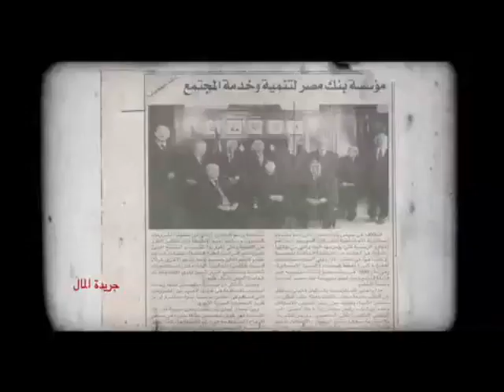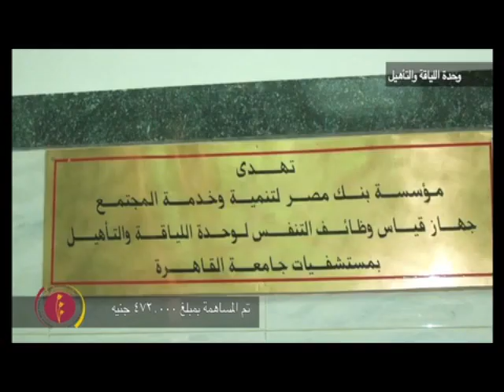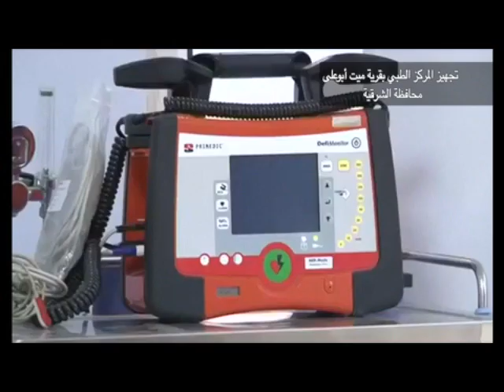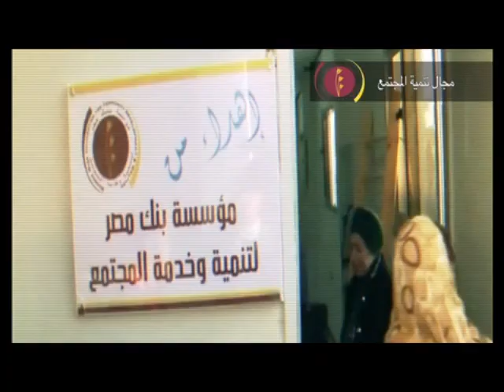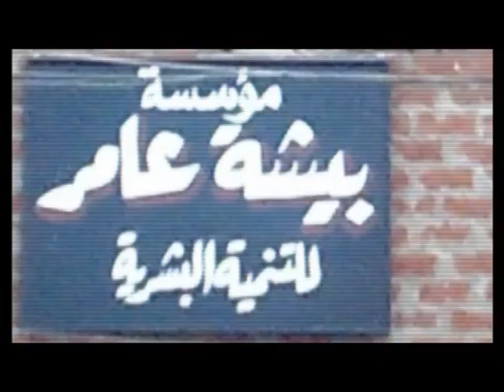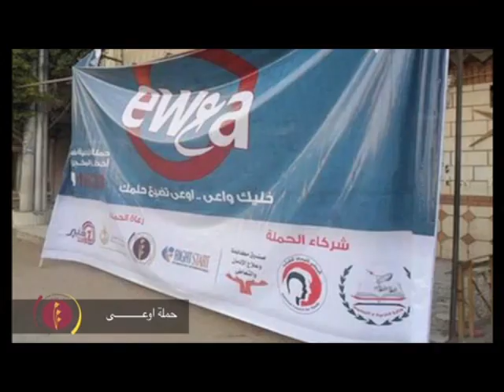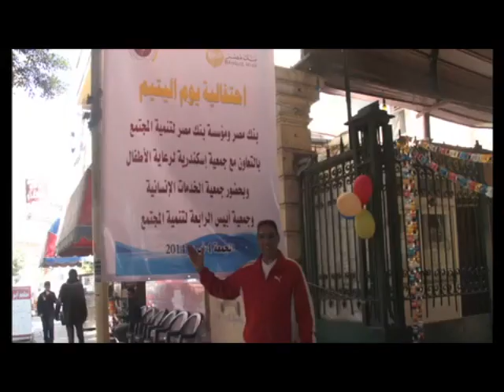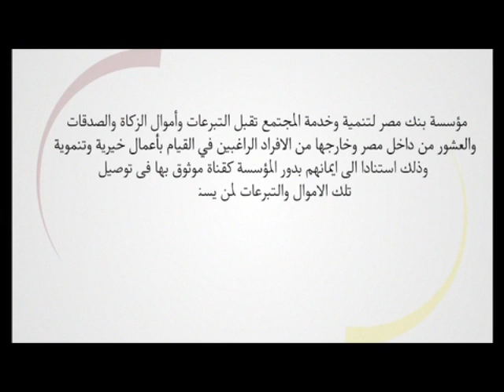مؤسسة بنك مصر لتنمية وخدمة المجتمع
رسالة مؤسسة بنك مصر لتنمية وخدمة المجتمع
" المساهمة الايجابية فى تنمية المجتمع من خلال مشاريع تقوم المؤسسة بتنفيذها بنفسها أو من خلال شركاء متخصصين من الجمعيات الأهلية ومؤسسات المجتمع المدنى المعنية بالتنمية، وتوجه خاصة للشباب والمرأة فى مجالات التعليم، خلق فرص العمل، زيادة التنافسية للمنتجات والخدمات إضافة إلى المشروعات فى قطاع الصحة مع تشجيع مشاركة العاملين ببنك مصر فى أنشطة المؤسسة"